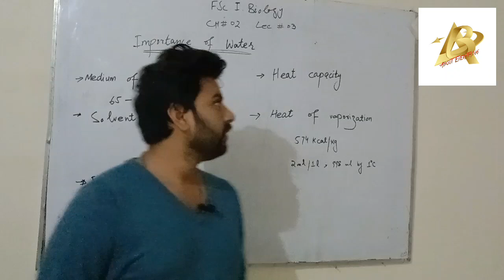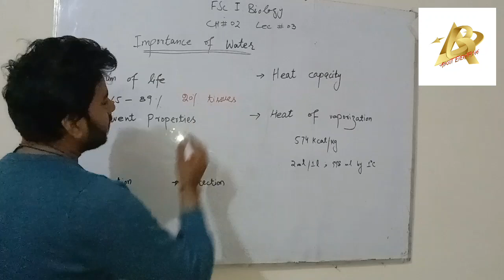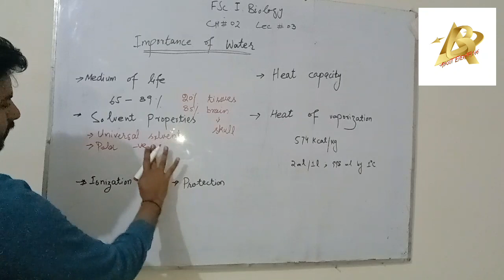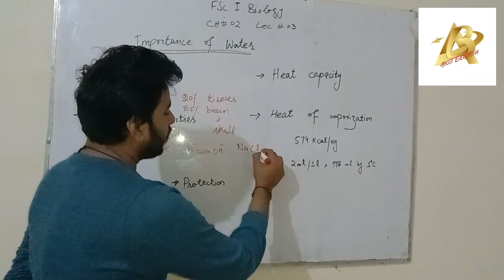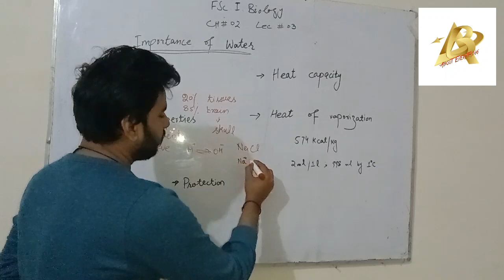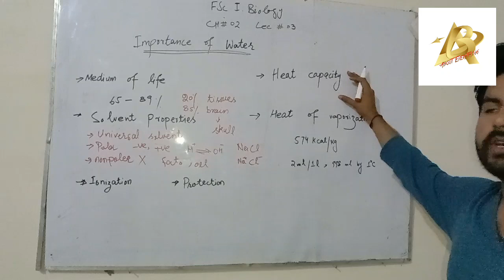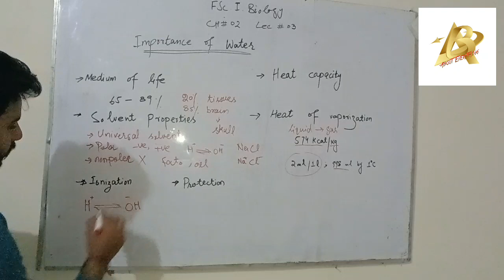Importance of Water | 1st year Biology chapter 2 lecture 3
This channel is a educational organization founded by Asif Bilal, with the goal of creating a set of online tools that help educate students. The organization produces short lessons in the form of videos.
Students can learn here their all desire topic of their desire subject. The subjects are including General Science, Biology, Chemistry, Physics, Mathematics, Computer Science, English, Urdu, Islamic Studies and Pakistan Studies.

Biology will be studied specifically like Zoology, Botany, Microbiology, Developmental Biology and Wildlife Ecology.